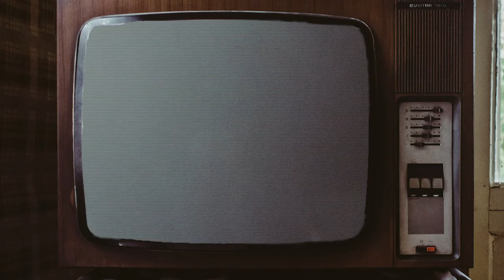Snow and Sadness - Seasonal Affective Videogames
I'm not a doctor and I'm not trained in how the human brain works.

Script and Narration: Jake Theriault